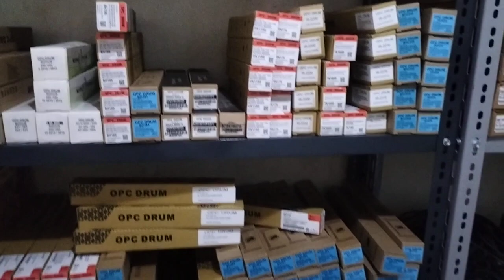26 Oktober 2023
Tanya² sekitar produk atau mau order silahkan hubungi no berikut, bisa WhatsApp juga 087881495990